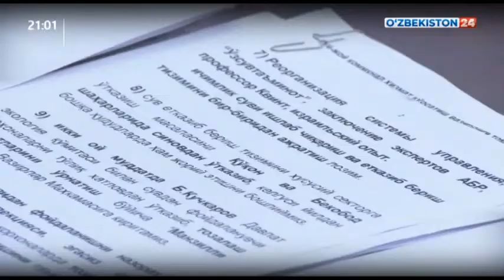O‘zbekiston Prezidentining hafta davomidagi faoliyati (2019-yil 2-8-sentabr, “O‘zbekiston 24”)